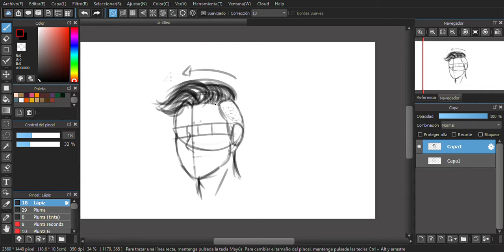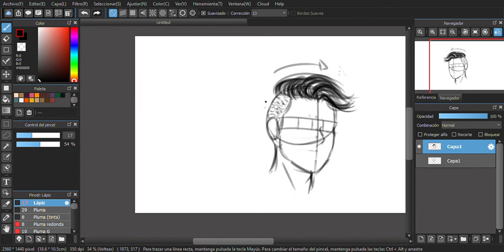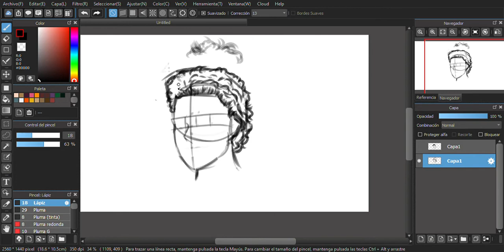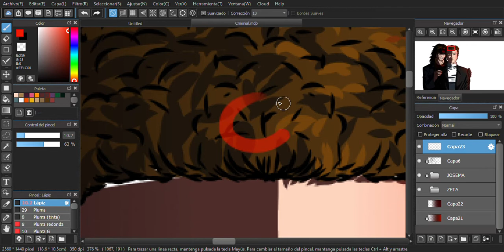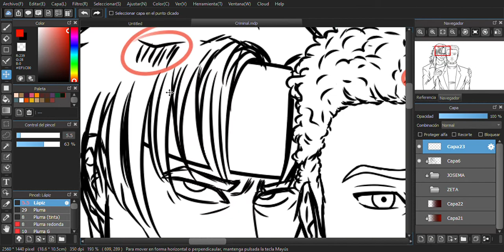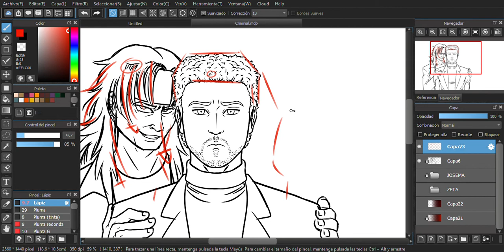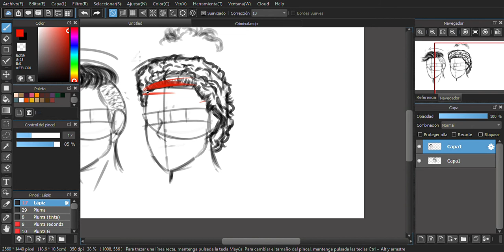Como dibujar cabello (Según una Gorylover)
Pues eso. Así dibujo el cabello. Si les sirve. SI no, no es mi pedo.